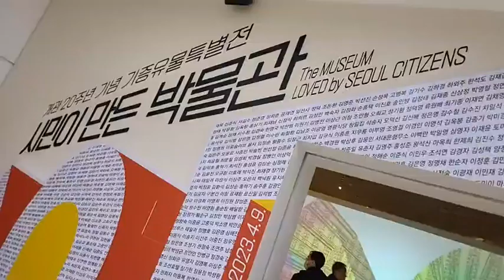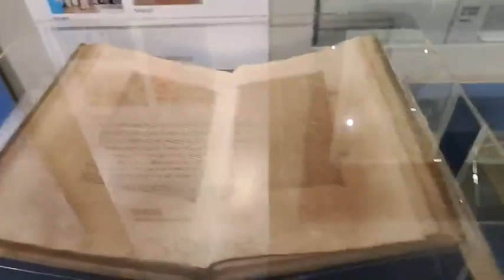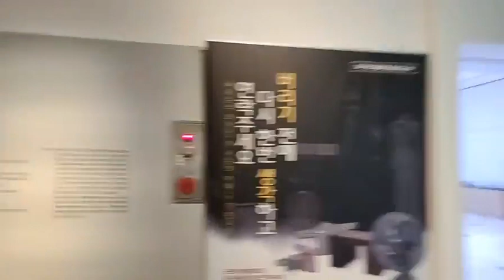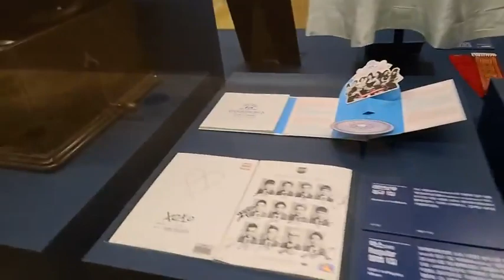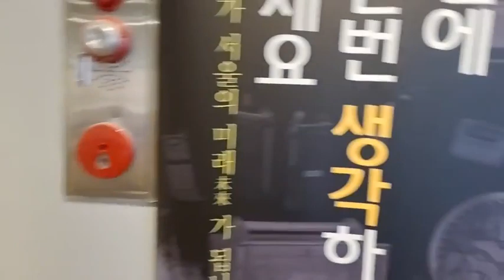기증유물 특별전 '시민이 만든 박물관'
시민이 만든 박물관
개관 20주년 기념으로 기증유물 특별전 '시민이 만든 박물관'이 전시되고 있다.
서울역사박물관은 개관 전인 1996년부터 '시민이 만드는 박물관'이라는 구호 아래
명문 종가를 비롯해 개인 소장가, 학자, 서울토박이, 서울시 공무원, 시민들로부터 소중한 유물을 기증받았다.
올해까지 시민 755명으로부터 20만여 점의 유물이 기증됐으며,
이는 박물관 소장유물의 약 70%에 달하는 수량이다.

서울의 역사·문화와 관련된 다양한 범주의 유물

도시 발달사, 생활사 등 도시역사박물관 관련 자료

일반 서민들의 삶의 흔적이 담긴 생활유물